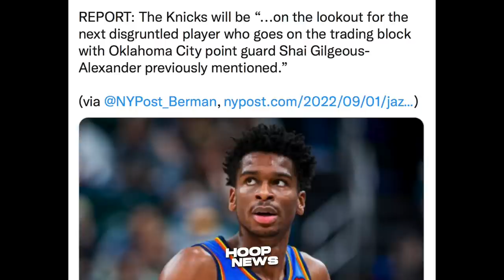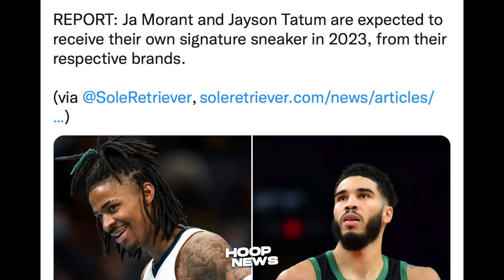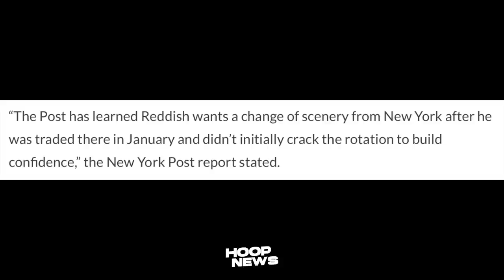Batang Wing Player Dapat Kunin Ng Lakers! Knicks Bago Na Ang Target! Tatum, Morant Signature Shoes!